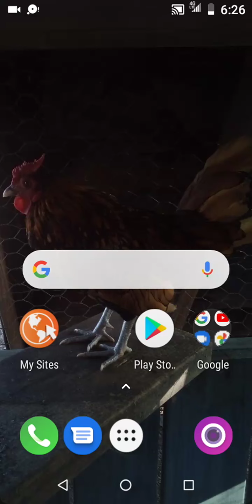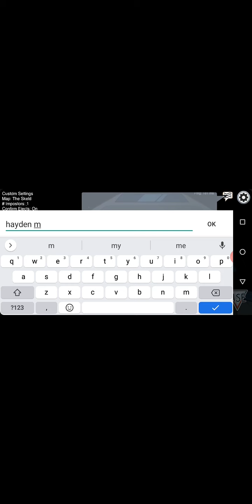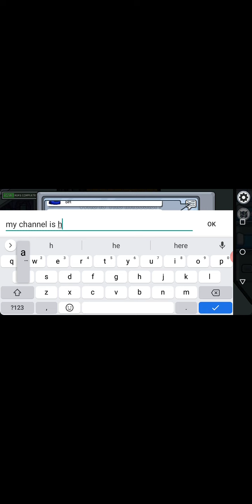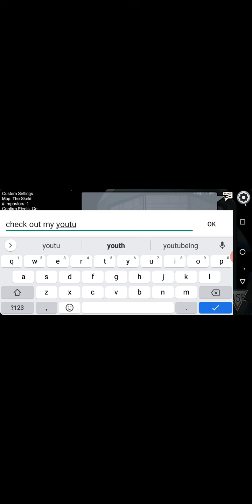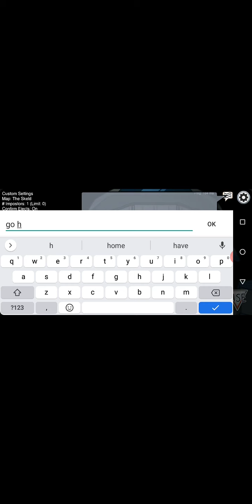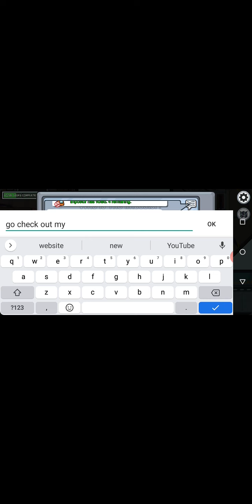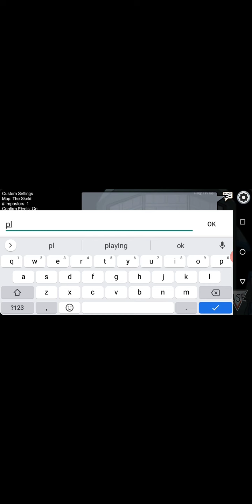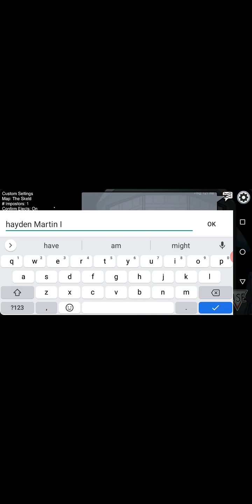November 14, 2020